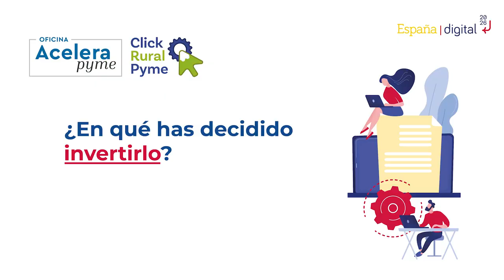Lidia Mena, empresaria del ámbito rural, nos explica su experiencia con el bono del Kit Digital.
La gerente de la empresa "Flor de Limón", situada en Novales, Alfoz de Lloredo, Cantabria, laflordelimon.com, contaba ya con web y tienda online y ha solicitado el Kit Digital para gestionar sus Redes Sociales y desarrollar su plan de Marketing Digital.

Sobre "La Flor de Limón"
La Flor de Limón es el nombre la empresa creada recientemente para cultivar, de forma ecológica, el popular limón de Novales, un cítrico con 400 años de historia en este pueblo, capital del municipio de Alfoz de Lloredo, en Cantabria.
Se trata de un proyecto empresarial de Lidia Mena y su marido Emilio Cuesta, dos vecinos de esta localidad.
El nombre de la empresa es un guiño a la barca con la que el abuelo de Lidia salía a pescar, en la misma costa a la que ya arribaban los marinos de los siglos XVI y XVII procedentes de Inglaterra, Flandes y Francia, para surtirse de este cítrico que les permitía combatir el escorbuto durante las travesías, ya que los limones aguantan largo tiempo a bordo sin deteriorarse.
La situación de Novales en un pequeño valle rodeado de montañas origina un microclima que permite cultivos de tipo mediterráneo.
Los limones de Novales se diferencian mucho de los del Levante, por su mayor tamaño, un color más vivo y una corteza mucho más gruesa, especialmente la parte blanca, que en Novales se conoce como el pan del limón, que hace que se conserven mejor.
Lidia nos explica: “Nuestros limones dan menos zumo que los de Levante, pero aportan una mayor intensidad de olor y sabor, lo que les hace perfectos para su uso culinario”.

Los Grupos de Acción Local de Campoo Los Valles, Saja Nansa y Valles Pasiegos de Cantabria han puesto en marcha el proyecto “Click Rural Pyme”, en colaboración con la entidad pública Red.es, para promover, asesorar y acompañar a las pymes, personas autónomas y emprendedoras de sus comarcas en los procesos de transformación digital.

LinkedIn, Twitter, Instagram, Facebook: @clickruralpyme

Las Oficinas Acelera Pyme, puestas en marcha en toda España por Red.es, entidad pública adscrita al Ministerio de Asuntos Económicos y Transformación Digital a través de la Secretaría de Estado de Digitalización e Inteligencia Artificial, cuentan con un presupuesto global de 23,8 millones de euros, de los cuales Red.es aporta hasta el 80% del presupuesto subvencionable y las entidades beneficiarias el resto. Las actuaciones están financiadas por el Plan de Recuperación, Transformación y Resiliencia a través de los fondos Next Generation EU, en el marco de la agenda España Digital 2025 y el Plan de Digitalización de Pymes 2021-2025, cuya cuarta medida del eje de actuación “Digitalización básica para las PYMES”, incluye la creación de una red de Oficinas Acelera Pyme.